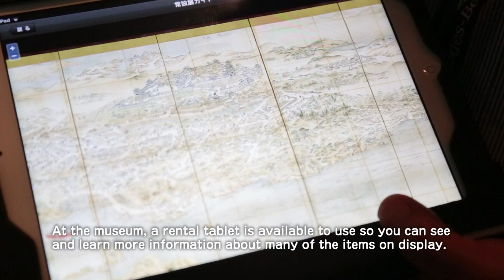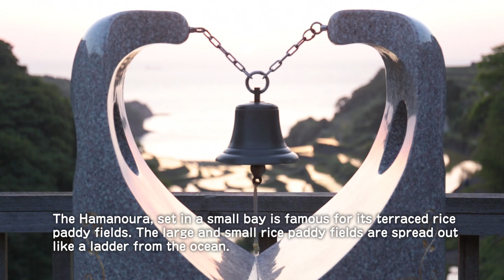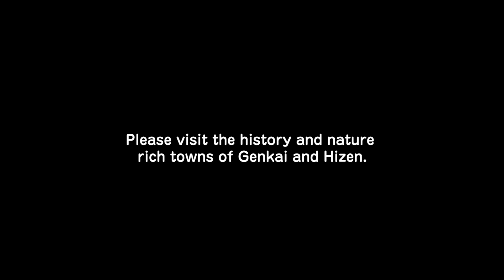Saga Trip Genius June 2015 report "Genkai, Hizen"